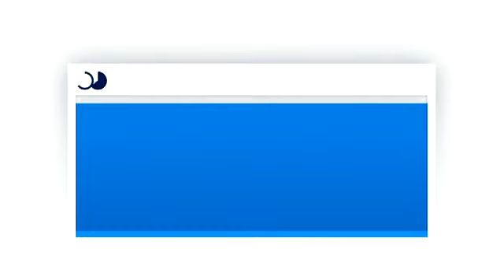أفضل الفرص الاقتصادية في برلين | صنع في ألمانيا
عن برلين كمركز جذب اقتصادي مهم نتحدث مع السيد حسام معروف نائب رئيس جمعية الصداقة العربية الالمانية